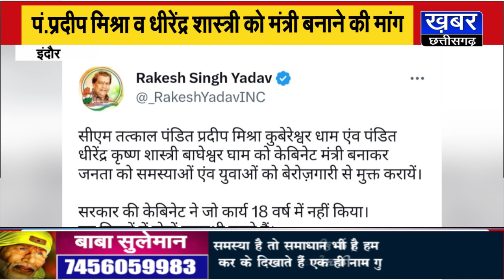पंडित प्रदीप मिश्रा व धीरेंद्र शास्त्री को मंत्री बनाने की मांग,देखें कांग्रेस नेता ने और क्या कहा